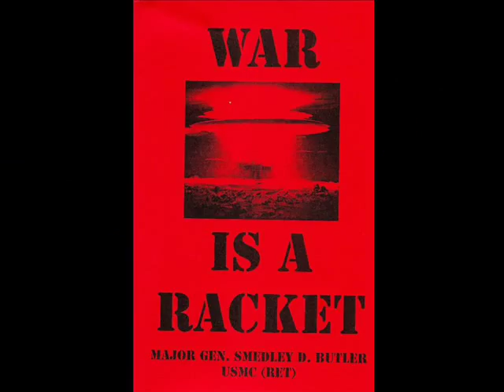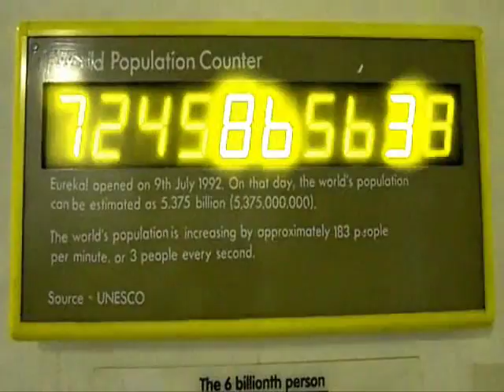Mike Rutherford - Making a Big Mistake Unfinished Version